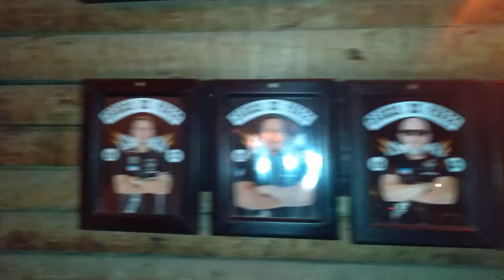Cabeça de Porco - Evento na Sede do Moto Clube - Iron Wolves | Águia Blindada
Subscrible Subscrible Subscrible Subscrible Subscrible Subscrible Subscrible Subscrible Subscrible Subscrible Subscrible Subscrible Subscrible Subscrible Subscrible Subscrible Subscrible Subscrible Subscrible Subscrible Subscrible

Apoiando o canal você pode participar, individualmente ou com sua empresa, hoje o canal recebe mais de 1000 acessos diários.
Apoie o canal:
PicPay: @rotasdeaventura
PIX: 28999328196